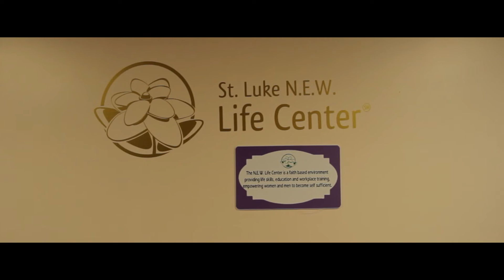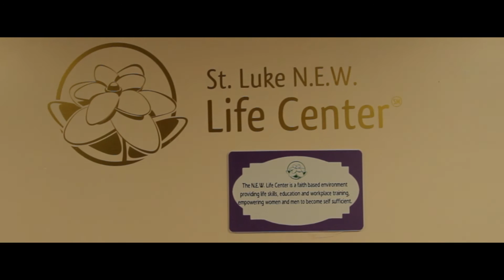Bringing JOY Through Ministry – St. Luke’s N.E.W. Life Center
This week, you'll be delighted as Sister Carol Weber, OP, shares with you where she finds JOY while ministering at the St. Luke's N.E.W. Life Center in Flint, Michigan!

As Christmas approaches, we invite you to help us spread JOY, by supporting our Sisters as they Seek Truth, Make Peace, and Reverence Life.

You may also give a gift in honor of Sister Carol Weber, OP, by calling our Office of Development at or by emailing .